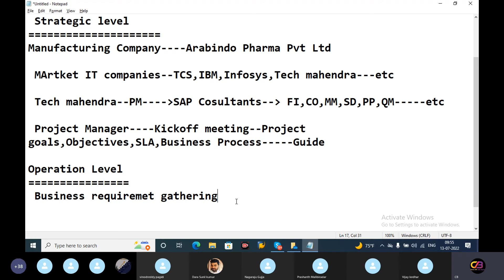Is SAP Back Door Job right Path | SAP FICO Course in Telugu| Chanu SK Info Tech